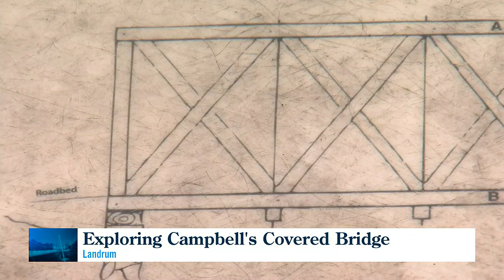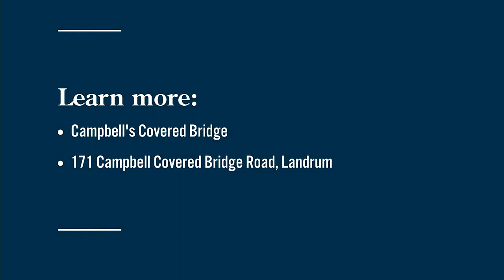Exploring Campbell's Covered Bridge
South Carolina's only surviving covered bridge is located in Northern Greenville County. Ava Braatz tours this hidden gem alongside Landrum Mayor Bob Briggs.